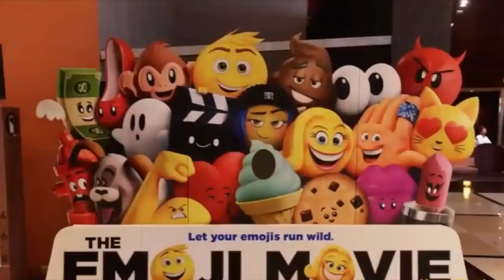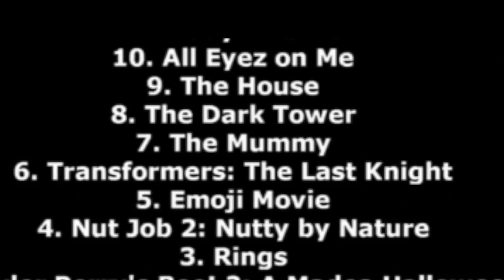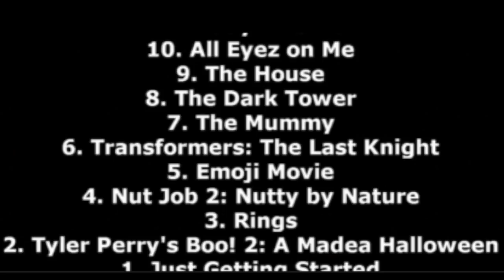Worst Movies of 2017 - Top 10 Worst movies of 2017-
10 Worst movies of 2017. Even though we saw a few great movies, 2017 also presented many movies that lacked the luster they promised. As voted by Rotten Tomatoes, this list mentioned in the video was selected as the top ten worst movies of the year. Link to Rotten Tomatoes report is listed below;